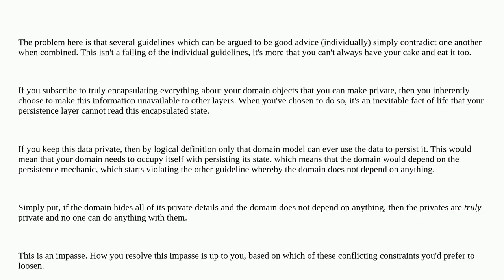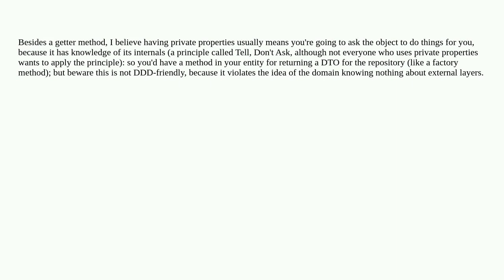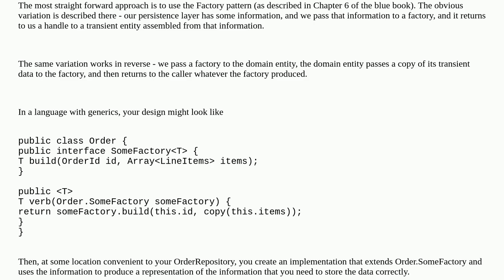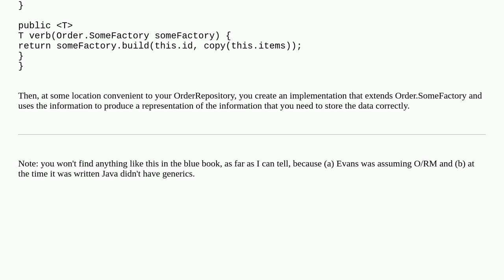Softwareengineering: How to Access the Private State of an Entity in the Save Method of its Repos...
How to Access the Private State of an Entity in the Save Method of its Repository

A special thanks goes out to the awesome community

  domain-driven-design entity repository-pattern access-modifiers persistence